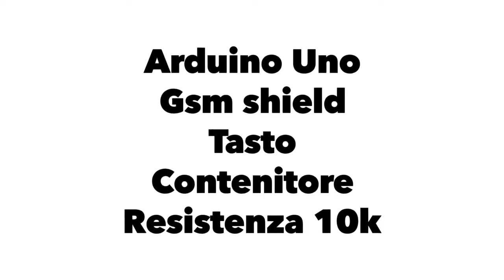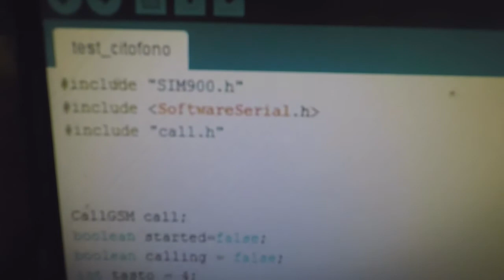Campanello GSM in 15 min..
Arduino GSM Shied..

Instrumental by JandeStudio